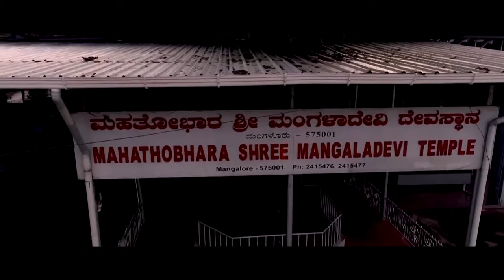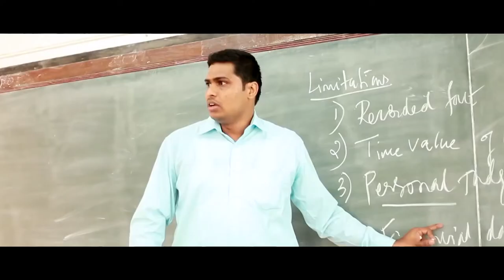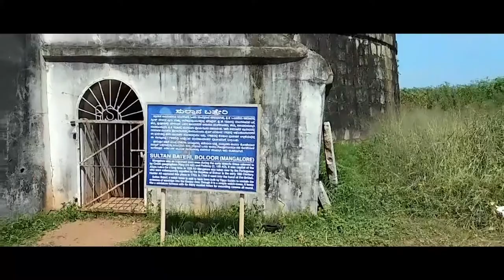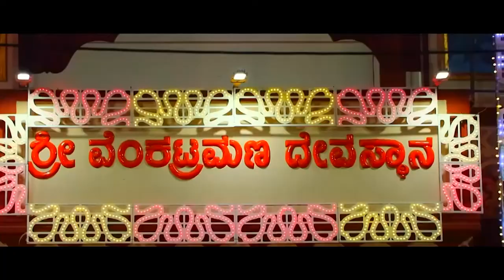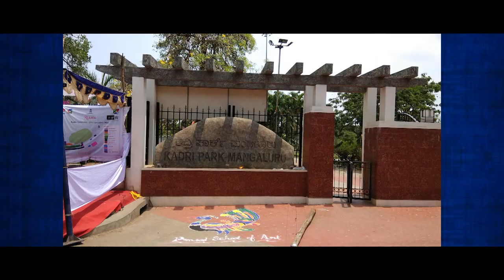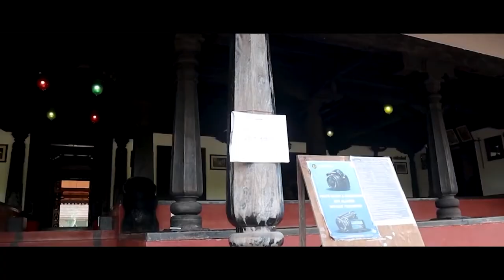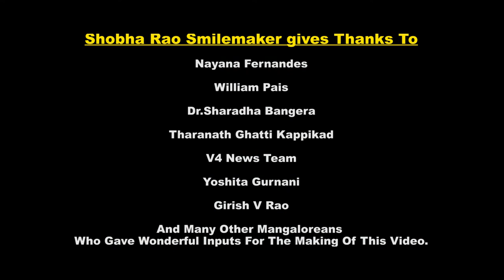More of Mangalore/ Mangaluru (Mangalore/ Mangaluru Virtual Tour) Extended - Hindi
Shobha Rao Smilemaker moved back to Mangalore and contributes as a Trainer towards supporting people to find smiles and make smiles in any situation.

With this video, she hopes to inform and inspire people from around the globe about her beloved native place Mangalore.

This comprehensive video covers all aspects of Mangalore - the ancient history, the geographical beauty, the city sightseeing landmarks, the present commercial, educational, or medical centres, the religious attractions, the rich folk and cultural rituals or sports, the amazing food, the shopping tips, the day trips and more.

Hope this video inspires you all to visit and experience the old and new world charm of this city and to keep smiling about our Memorable Mangalore.
A longer more detailed video about Mangalore will be released soon on her

1. Gaining a new positive perspective.
2. Being able to smile in spite of any situation.
3. Making smiles at people around will lead to better teamwork